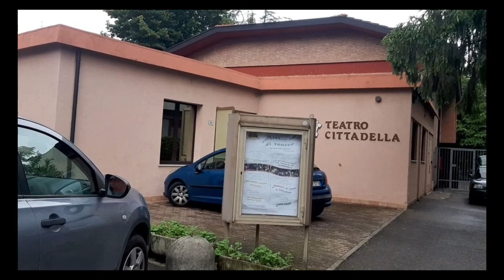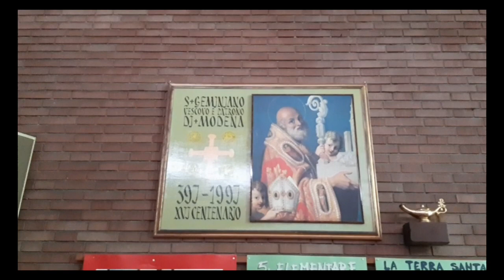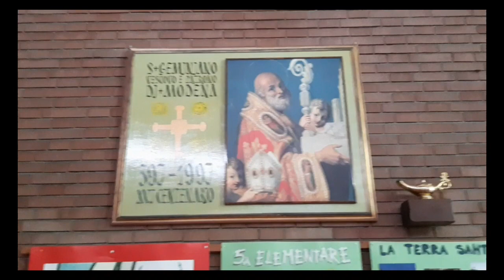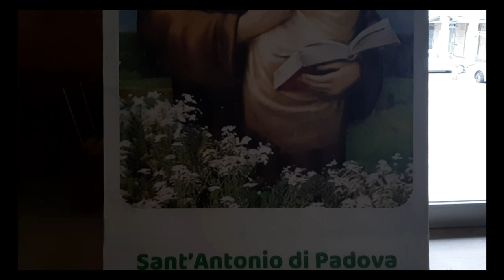WHO IS INSIDE THE CHURCH